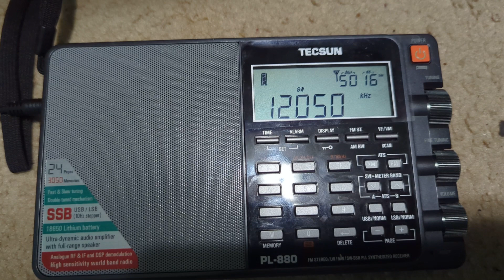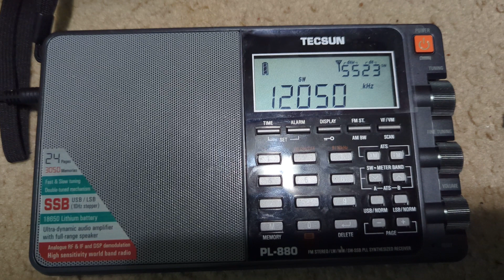EWTN 3 Spanish service 12050 khz July 1 2300 UTC